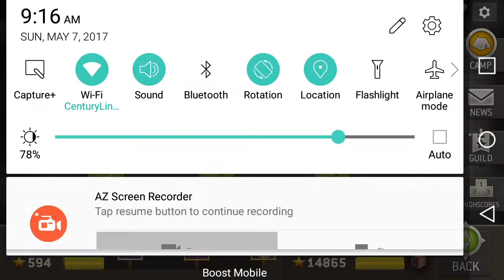AMC TWD NML: The Heavies - Armored Compound lvl 22 2/3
Epic Abraham, pink star hunter, 2 pink star hunter